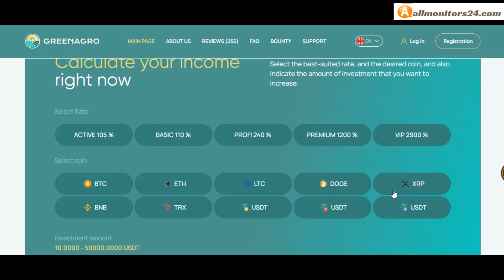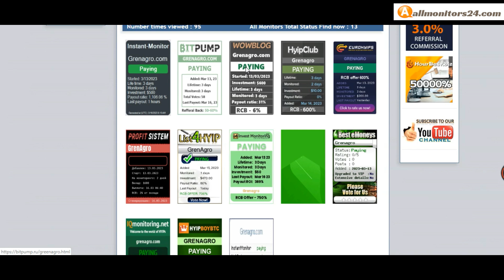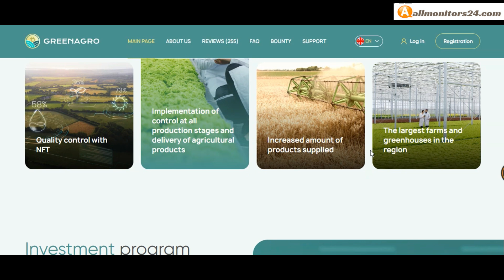grenagro.com, Reviews Scam Or Paying ?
Allmonitors24.com help you to find  check website is paying or a scam be safe  more info about grenagro.com visit this link